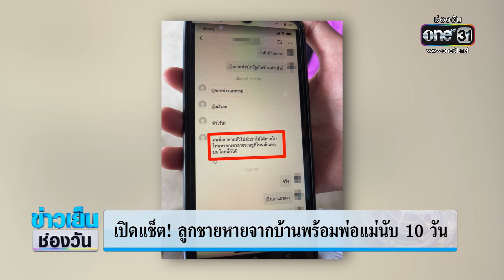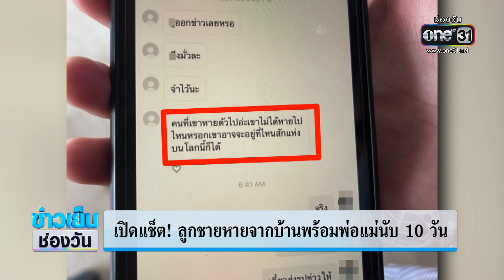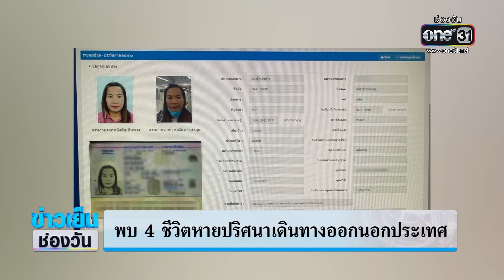พบ 4 ชีวิตหายปริศนาเดินทางออกนอกประเทศ | ข่าวเย็นช่องวัน | ข่าวช่องวัน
ตำรวจเร่งติดตามตัว 4 ชีวิตหายปริศนาจากบ้าน จ.สุโขทัย พร้อมยืนยันว่าทั้งหมดปลอดภัยดี หลังติดต่อมาที่ญาติ ล่าสุดทีมข่าวได้รับข้อความแช็ตของเด็กชายที่หายไปพร้อมพ่อแม่ ซึ่งปรากฏข้อความแปลกๆ